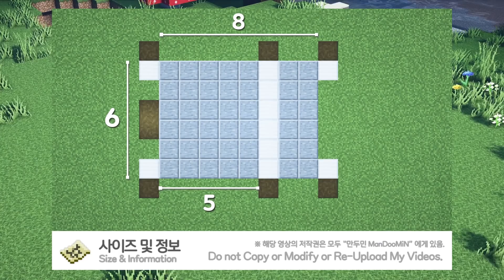⛏️ 마인크래프트 2인용 아파트 야생 집짓기 :: 🏠 Minecraft Survival Apartment for 2 Players 🌳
같이 살분 구함!

⛏️ 마크 버전 / Minecraft Versions ⛏️
자바에디션 (JE) 1.16.4

🌲 시드 / World Seed 🌲
필요없음!

🌲 좌표 / Coordinate 🌲
필요없음!

🎵 배경음악 / Background Musics List 🎵

💬 반말,말투는 컨셉입니다! 재미로 봐주세요~ 💬

🔹 디스코드 (Discord) :: 만두민 8101 (마크질문X, 소통O)

⚠️ 만두민 팩토리의 모든 영상은 무단 수정 / 무단 배포를 금지합니다.

⚠️ Do Not Copy or Modify ManDooMiN's videos.
⚠️ If you re-upload my video on your channel, you can be penalized for Copyright violations.

⛏️ Minecraft Tutorial :: 🏠 Make a Survival Apartment for 2-players 🌳